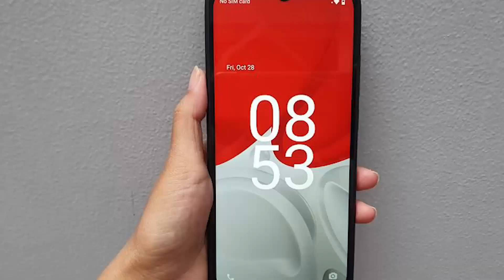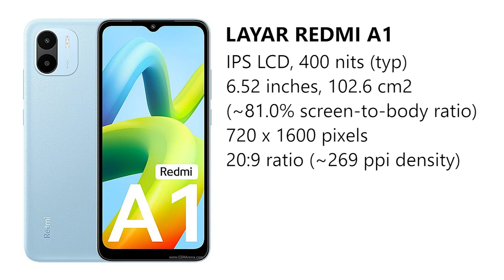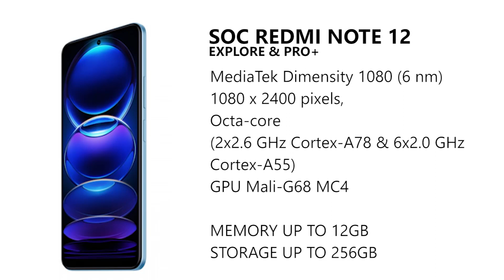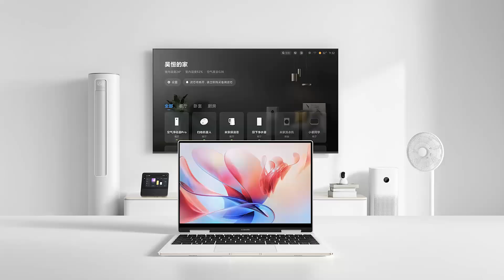3 DEVICE TERBARU DARI XIAOMI (Ada Smartphone dengan DAYA Charger TERBESAR, 210 WATT) | TECH NEWS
Kali ini kita membahas 3 device terbaru dari Xiaomi yang sudah mereka umumkan beberapa hari yang lalu.

Xiaomi Redmi A1, Smartphone Enty Level yang Indonesia Banget
Xiaomi Redmi Note 12, sebagai Smartphone dengan pengisian daya terbesar sat ini, mencapai 210 Watt.
Xiaomi Book Air, laptop tipis terbaru dari Xiaomi yang memiliki ketebalan cuma 12mm.